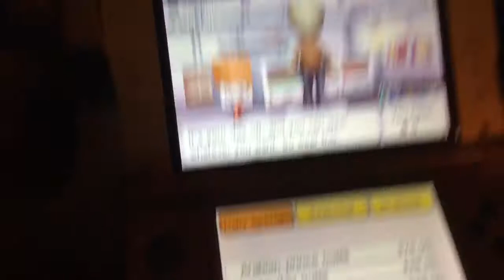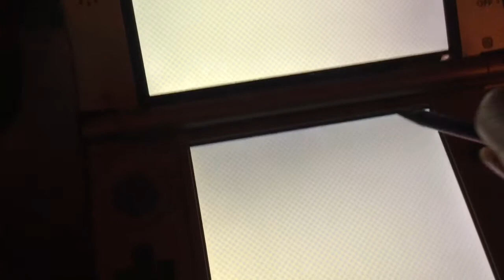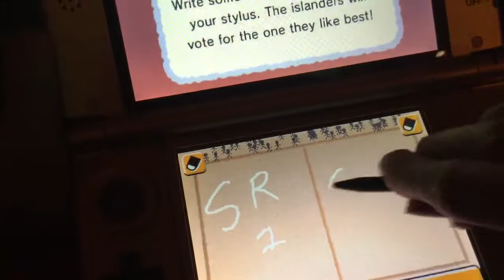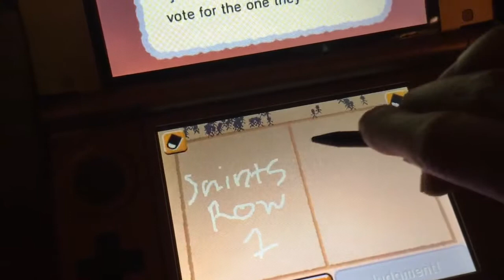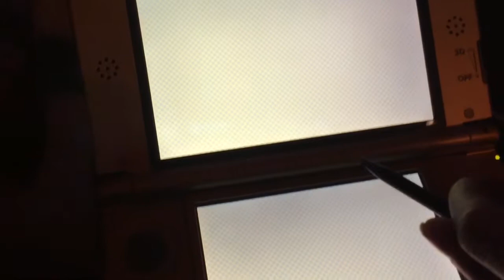Let’s Play: Tomodachi Life Part 169 Nobody Needs Help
I’m doing Judgement Bay & Quirky Questions because nobody needs help. Why I can I solve islander problems?